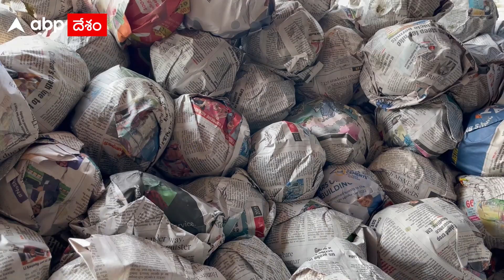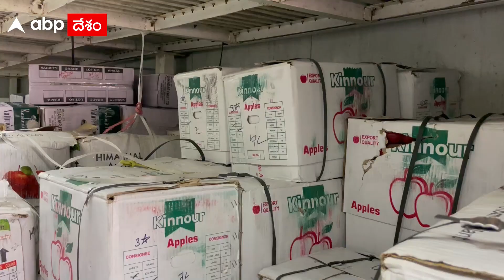Vijayawada Kedareswarapet fruit market | మార్కెట్ తరలించాల్సిన అవసరం ఏర్పడిందా..! | DNN | ABP Desam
బెజవాడ లో కేదారేశ్వరపేట పండ్ల మార్కెట్‌ రాష్ట్రంలోనే అతిపెద్ద మార్కెట్ ,ఆసియలోనే హైదరాబాద్ మార్కెట్ తరవాత బెజవాడ ఫ్రూట్ మార్కెట్ కు స్దానం ఉంది.